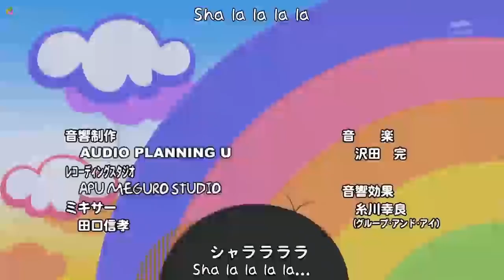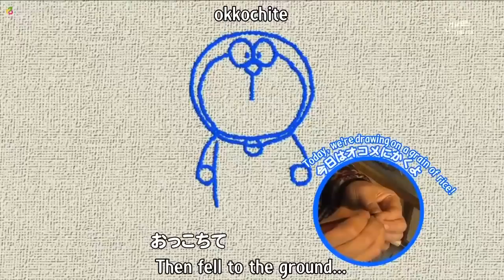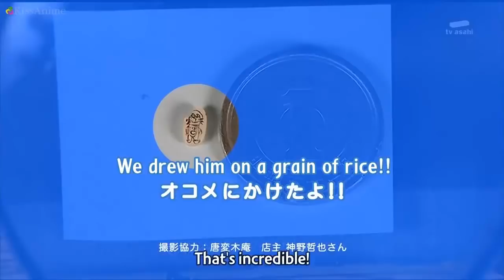Doraemon English Sub - Shizuka-chan and Grandfather Tree!